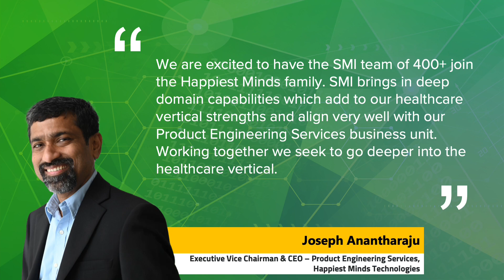Happiest Minds Acquires Sri Mookambika Infosolutions “SMI”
Happiest Minds announces signing of definitive agreements to acquire 100% of SMI – a Madurai headquartered, profitable, IT services company through a combination of upfront and deferred equity consideration totaling ₹ 111 crores. With 400+ offshore-based employees, SMI has an annual run rate in revenues of circa US$ 9 Million.